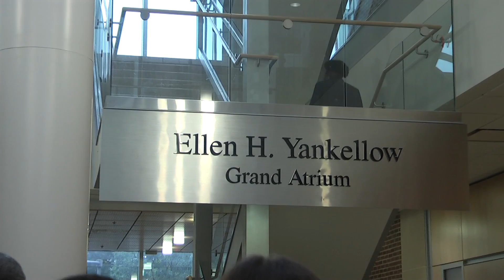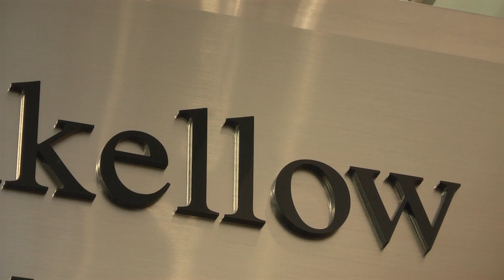Ellen H. Yankellow Grand Atrium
On October 16, University of Maryland School of Pharmacy Alumna Ellen H. Yankellow, PharmD, BSP was honored for her gift to the school of $1.1 million.  Pharmacy Hall's atrium was rededicated as the Ellen H. Yankellow Grand Atrium.